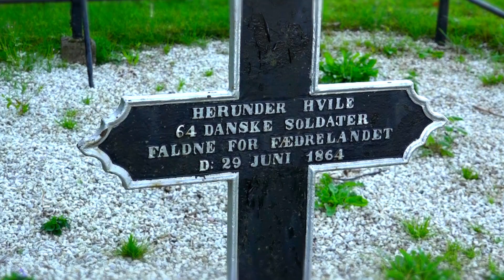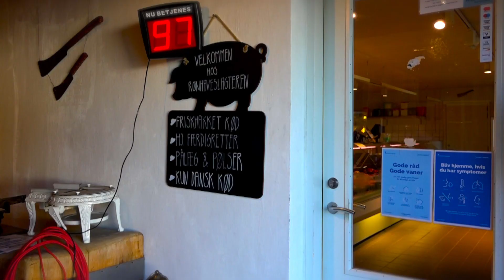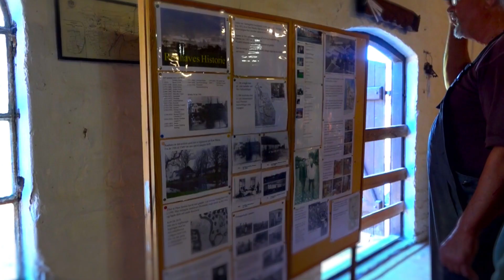Kær halvø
Video om Kær Halvø.